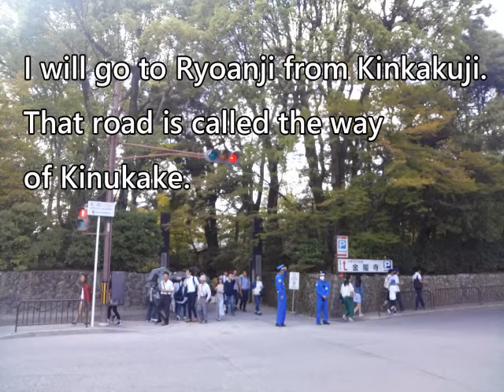Kinukakeno michi Kinkakuji-Ryouanji-Ninnaji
From Kinkakuji, we will go to Ryoanji and Ninna-ji.